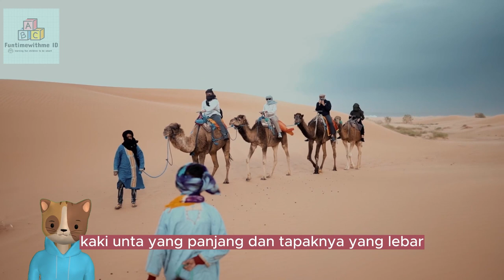Video Edukatif Anak Tentang Hewan : Mengenal Tentang Singa dan Unta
Hai teman-teman, mari kita belajar mengenal berbagai macam hewan yang ada didunia, divideo ini mari kita belajar tentang hewan Unta dan Singa. semoga kalian menyukainya.

Terima Kasih